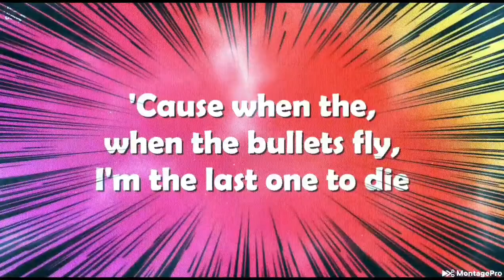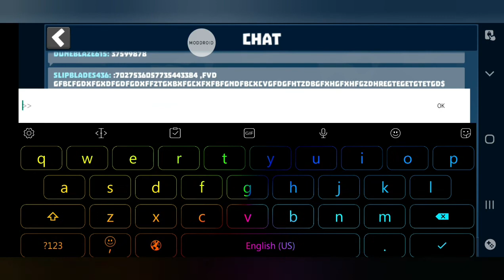Mad GunZ - Battle Royale & Shooting Games V2.3.1 (LASER CAT - Review Weapon) Part 4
* Unlimited Ammo (but no realod)

꧁ঔৣꪖꪀꪮꪀꪗꪑꪮꪊ𝘴ঔৣ꧂
❣︎◥▛✦𝔐𝔄𝔜𝔎𝔈𝔏✦▜◤❣︎